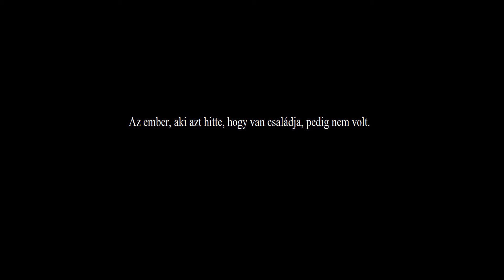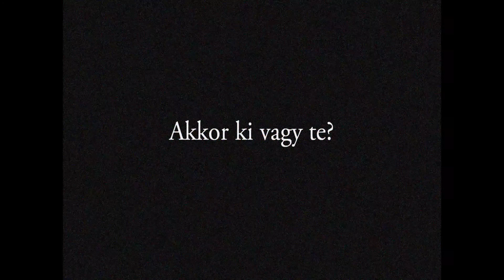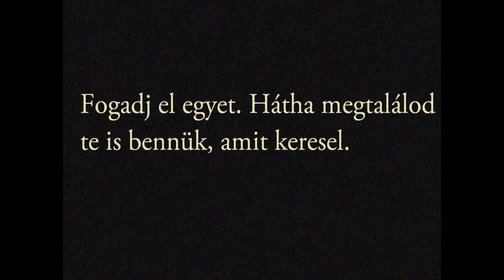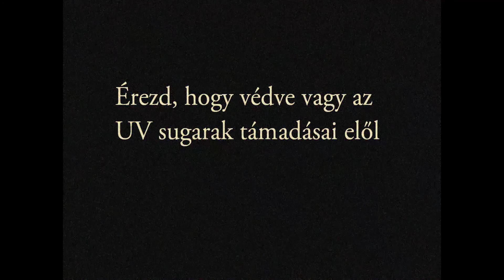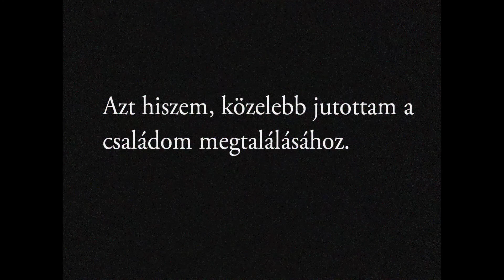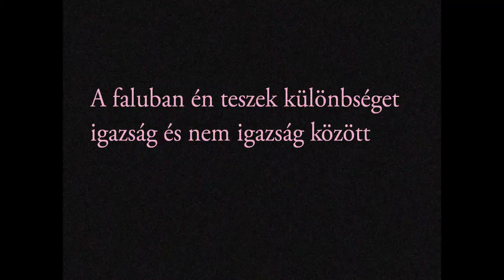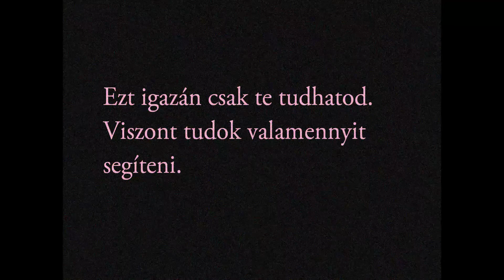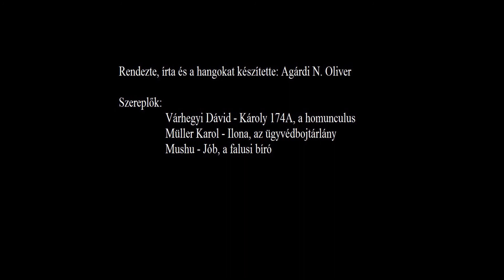Az ember, aki azt hitte, hogy van családja, pedig nem volt.